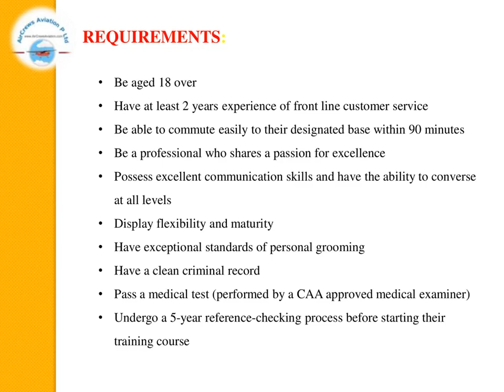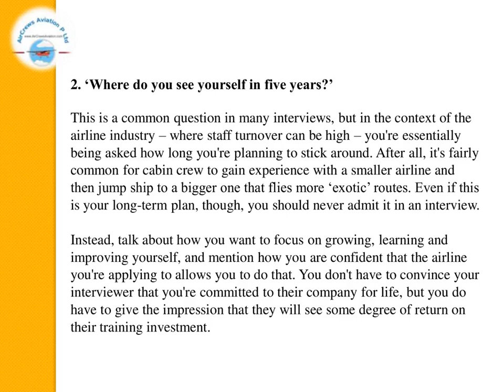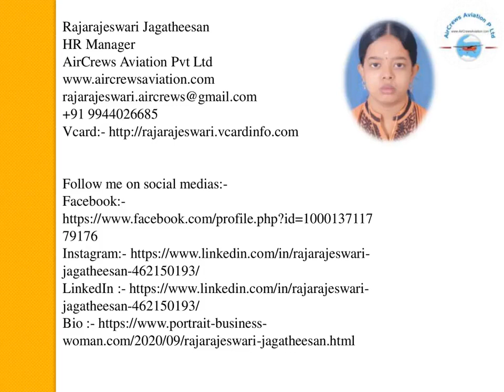Cabin Crew✈️AirHostess Hiring✈️ NorwegianAir International ✈️ Rajarajeswari HRM AirCrews Aviation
Cabin Crew ✈️ AirHostess Hiring ✈️ Norwegian Air International ✈️ by @Rajarajeswari Jagatheesan HR Manager AirCrews Aviation Pvt Ltd

Dear Visitors,

Step by Step Learn How to Become an International Airline Pilot  :